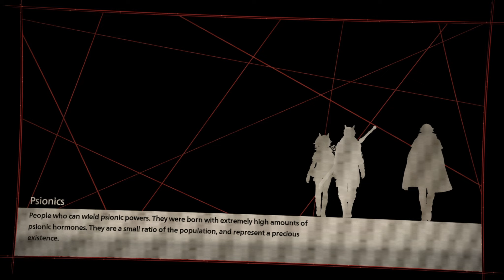Scarlet Nexus - Let's Play Part 6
Sixth part of the Scarlet Nexus series.